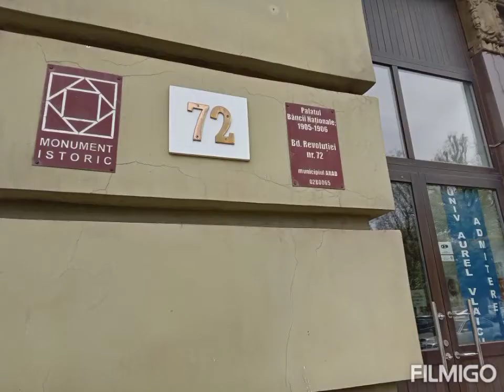Palatul Băncii Naționale a României (Arad) 🧮 National Bank Palace (Arad)